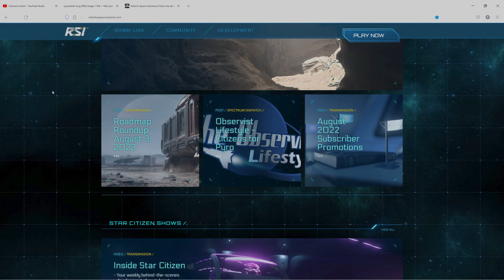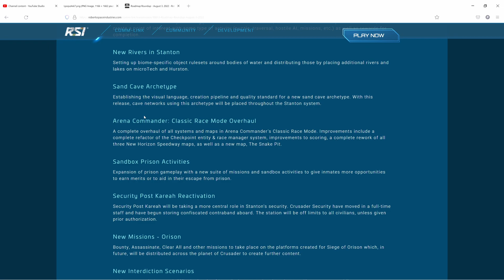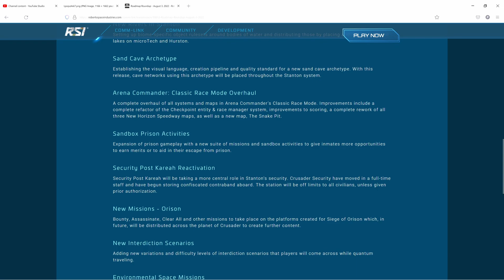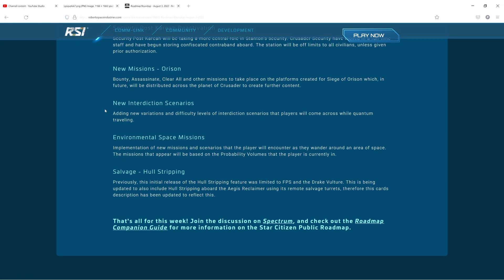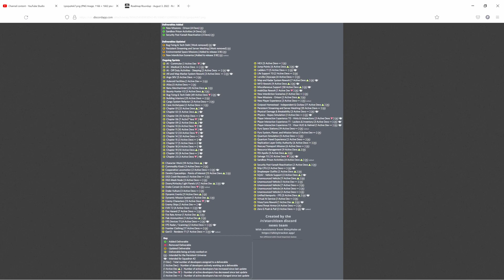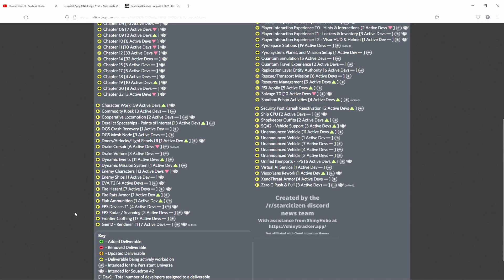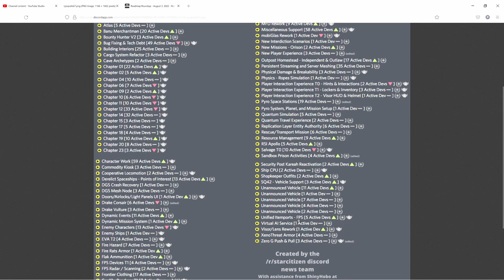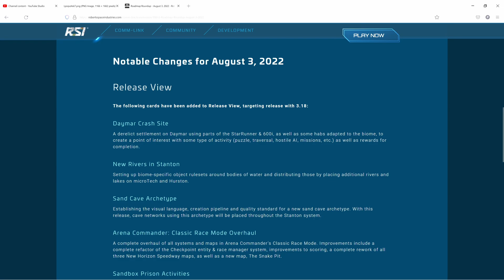Star Citizen - Roadmap Roundup - August 3rd, 2022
I know, I know, it is a few days late.  But here it is anyways, this week's Roadmap Roundup!

Thanks again and…
We will see you out in the ‘Verse!